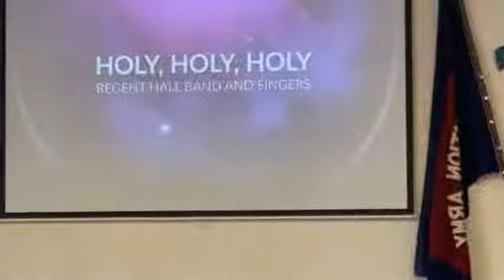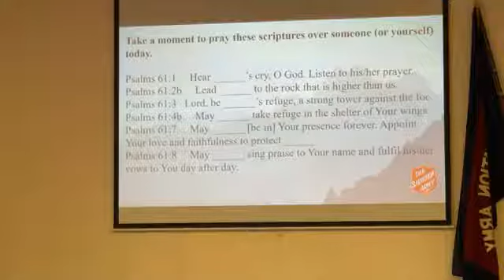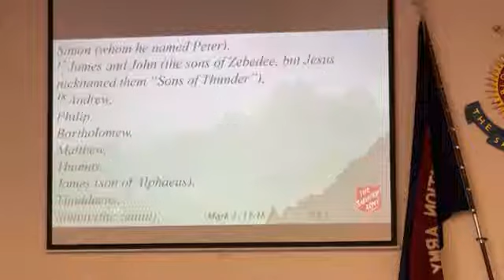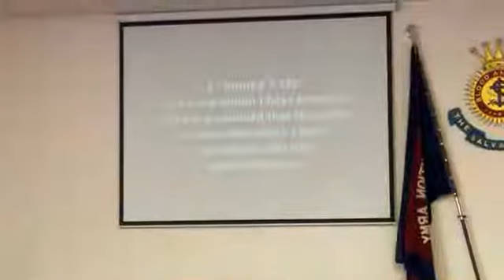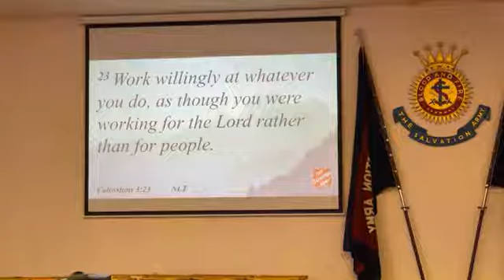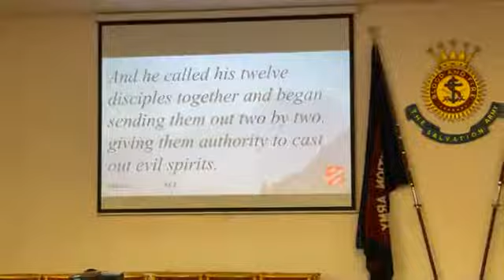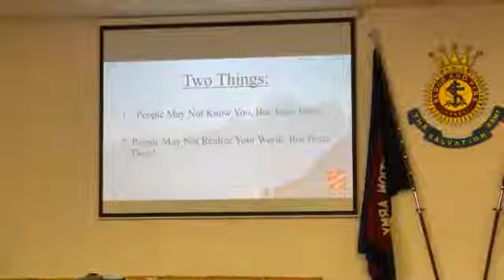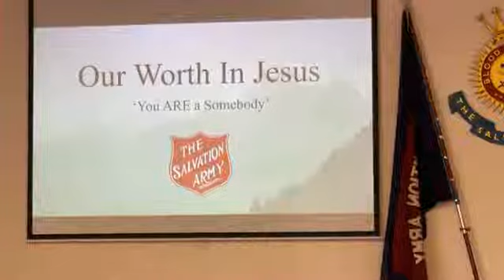Sunday Worship - 15th August 2021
Our Worth In Jesus - Led by Liam Beattie.
(Not For Profit Video)